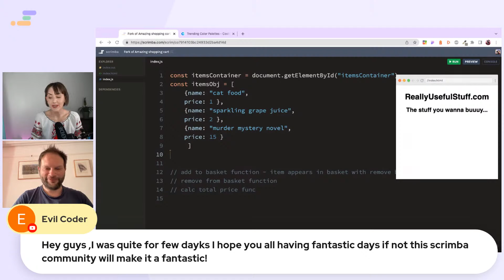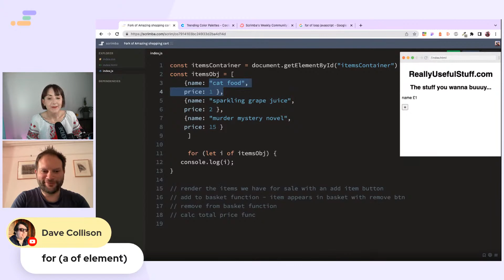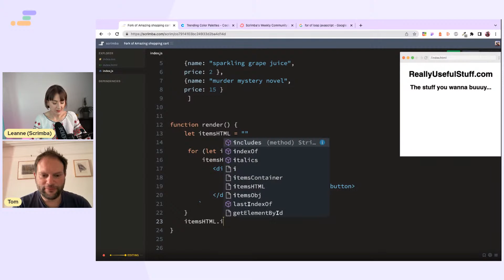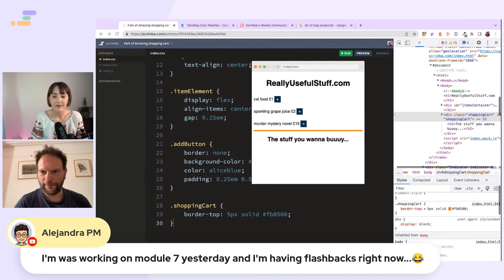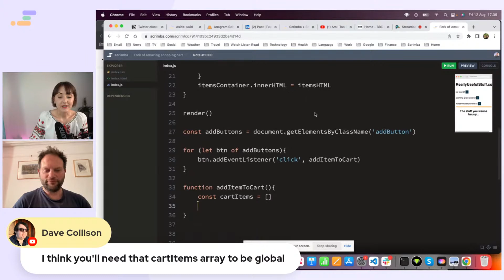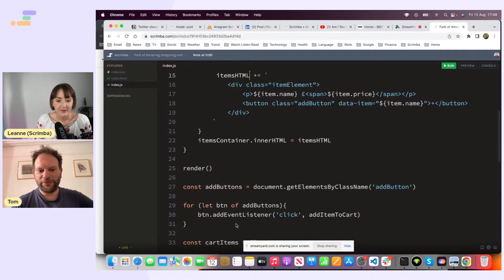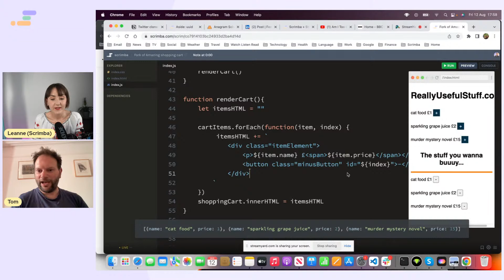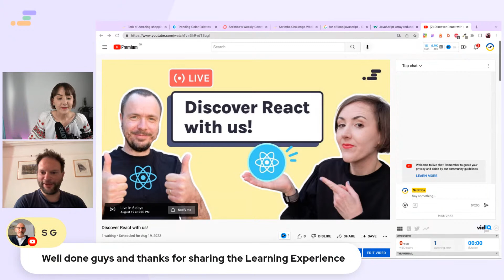Help us code a shopping cart | JavaScript, CSS, HTML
This week, Leanne and Michael are coding a shopping cart with HTML, CSS and JavaScript! 🛒

We'll look at:
🛒 Adding items to the cart
🛒 Removing items from the cart
🛒 Incrementing/decrementing the amount of items
🛒 Calculating the total cost
🛒 Clearing the cart

💡Think you can do it better than them? Come along and share your tips in the chat!